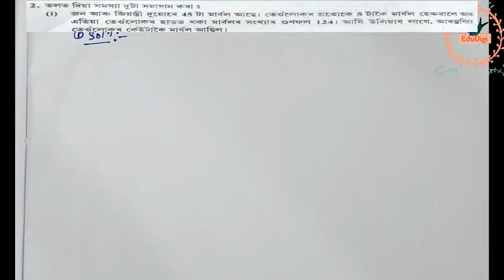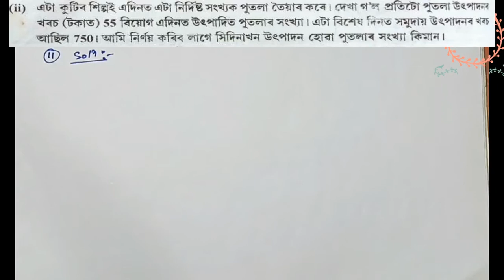Quadratic Equation | Chapter-4.2 | Assamese medium | hslc2021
EduDigi লৈ নমস্কাৰ।

এই YouTube Channel  ৰ জৰিয়তে   সাধাৰন গনিতৰ বিভিন্ন বিষয়ৰ ওপৰত সহজ ভাবে আলোচনা কৰা হব। আশা কৰিছো  উপকৃত হব।